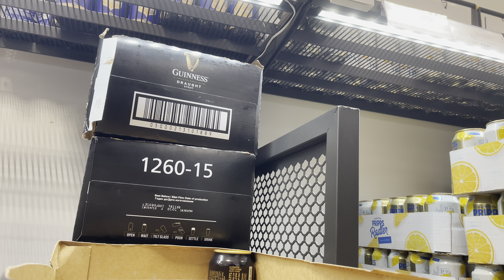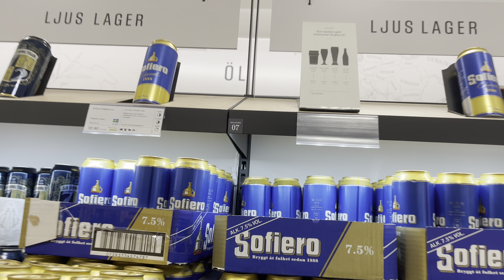METTIAMO IL CAMPER A DURA PROVA in SVEZIA🦌4k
Prosegue il viaggio in camper alla scoperta della Svezia più selvaggia. Anche e il nostro camper non è un 4x4 ci addentriamo su sentieri sterrati per arrivara in un posto incredibile!

Siamo Emanuela e Matteino e siamo partiti per un viaggio a tempo indeterminato a bordo di Goldie, un camper Fiat Ducato classe '98.
Amiamo stare in mezzo alla Natura e fare trekking. Ti porteremo alla scoperta di luoghi incontaminati e lontani dalle solite mete.

Grazie ❤️
Emanuela & Matteino

TUTTI I NOSTRI SCONTI!

BATTERIA AL LITIO sconto su tutte le batterie LiFePO4 con il codice CREALUST

CAMPERLUST-CAR

Attiva anche la campanella 🔔 per non perderti nessuno dei nostri prossimi video.